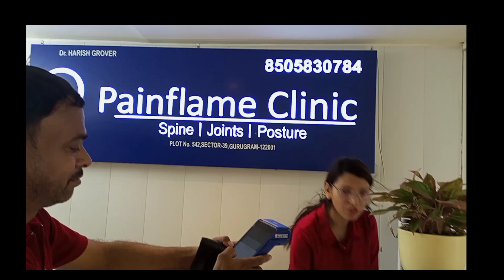Cervical Spondylitis Neck, Back and Knee treatment by Dr Harish Grover Painflam clinic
c4-5,c5-6, c6-7 and L-5 aur s-1 ka treatment karane aaye grugram hariyana
ka treatment karane aaye grugram hariyana